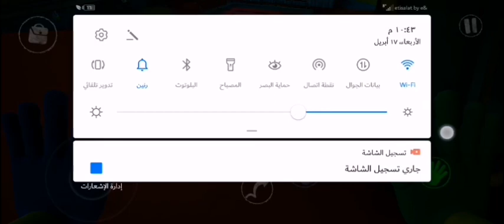مستحيل عديت أقوى تحدي في poppy Play time chapter 2 🙅🐸capcut funny scary poppy3 #poppy